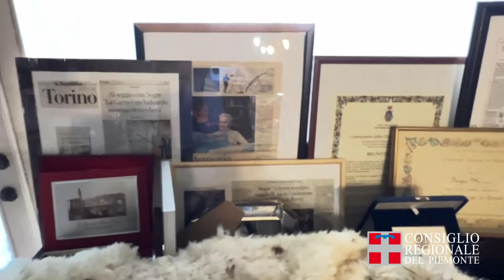Per il Giorno della Memoria concerto di Luca Barbarossa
Per la Giornata della Memoria, Luca Barbarossa si è esibito all’Auditorium G. Agnelli di Torino insieme alla Social Band. L'evento, organizzato dal Polo del '900, in collaborazione con Il Comitato Resistenza e Costituzione del Consiglio regionale del Piemonte e la Città di Torino, è stato un momento per ritrovarsi in una giornata fondamentale come quella della memoria.